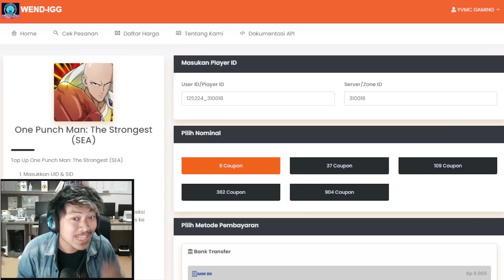🔥🔥GACHA ISINYA GARAM & REVIEW UR TATSU SERVER 555 [SULTANYA GILA] - ONE PUNCH MAN The Strongest